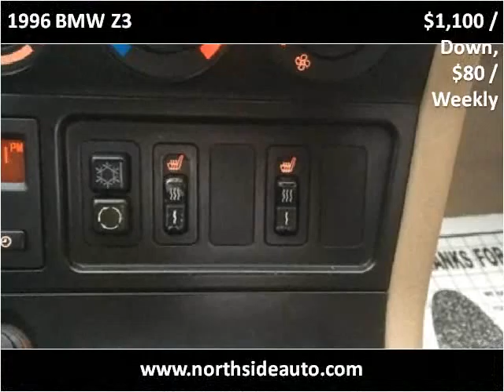1996 BMW Z3 Used Cars Manassas VA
This 1996 BMW Z3 is available from Northside Auto Sales.